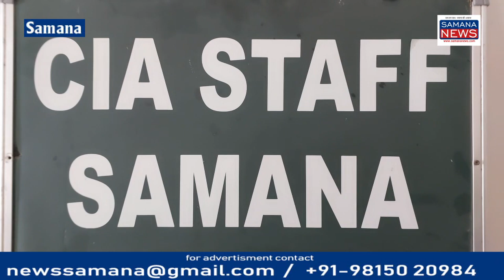सीआईए ने कैंटर सहित एक को किया काबू, 400 किलोग्राम चूरा पोस्त बरामद,राजस्थान से लाये थे चुरा पोस्त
समाना सीआईए पुलिस ने  पेट्रोलिंग के दौरान कुतुबपुर से फतेहमाजरी  सड़क पर अनाज मंडी में एक कैंटर को खड़े देखा तो पुलिस को शक हुआ उसकी जांच करने पर  उसमें लकड़ी के कोयले के बैग भरे हुए थे उसके बीच में ही 20 बैग  चूरा पोस्त डोडिया के भरे हुए थे  जिसको लेकर पूछताछ की एक कथित आरोपी जो था वह मौके से फरार हो गया और एक को काबू कर लिया गया  दोनों के खिलाफ  मुकदमादर्ज करके जांच शुरू कर दी गई है जो पकड़ा गया कथित आरोपी है उससे बात की गई तो उसने कहा था मैं तो कंडक्टर था मुझे कुछ नहीं मालूम सिर्फ इतना पता है कि यह राजस्थान के किशनगढ़ शहर से लेकर आया था  कथित आरोपी को अदालत में पेश करके सीआईए पुलिस रिमांड की मांग करेगी

Beyt-1  कथित आरोपी
Beyt-2  अवतार सिंह पुलिस अधिकारी सीआईए समाना

पुरुषोत्तम कौशिक
Samana News